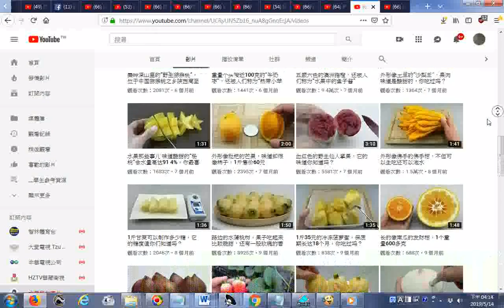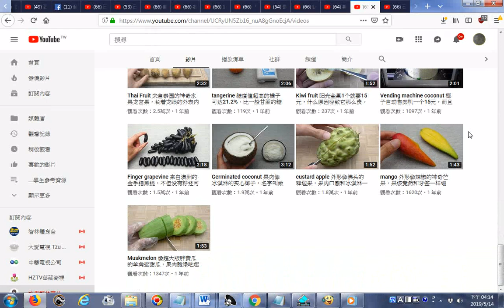20190514 水果那些事ㄦ 頻道影片目錄含東南亞罕見水果的照片